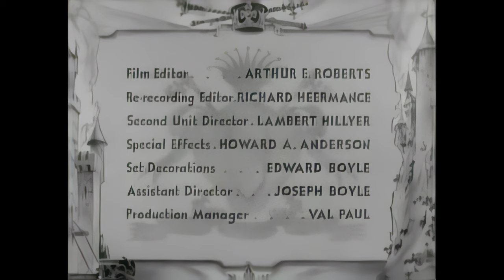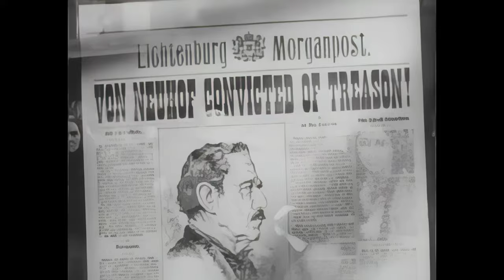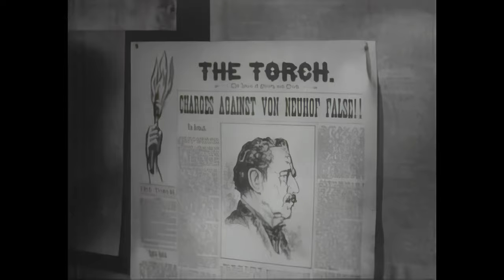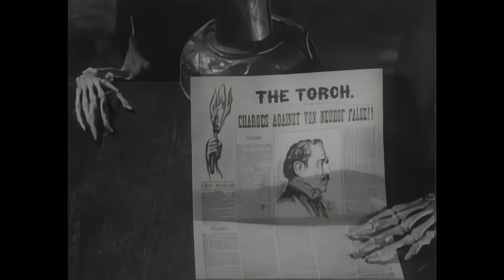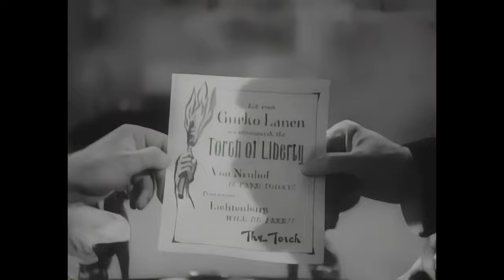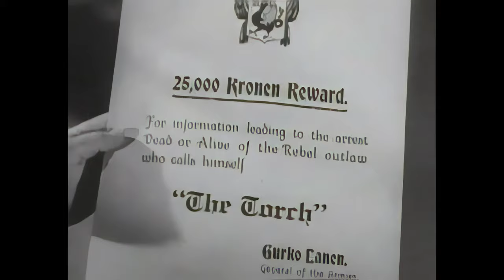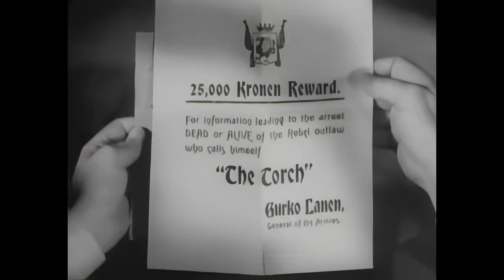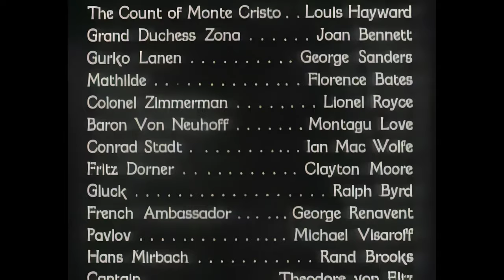The Son of Monte Cristo (1940) – FULL MOVIE - A.I.-Restored [4KUHD] | Rowland V. Lee | Adventure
Edmond Dantes Jr. (Louis Hayward), the dashing son of the Count of Monte Cristo, finds his own adventure in the kingdom of Lichtenburg. Although the Grand Duchess of Zona (Joan Bennett) rightfully rules over the territory, she is engaged in a power struggle with evil Gen. Gurko (George Sanders), who conspires to take over. Dantes dons all manner of cunning disguises to come to the queen's aid, taking on the identity of a banker, a revolutionary and many others. This film has been A.I. upscaled to 4K. Full movie.

Plot:
In 1865, the proletarian General Gurko Lanen (George Sanders) becomes the behind-the-scenes dictator of the Grand Duchy of Lichtenburg located in the Balkans. Gurko suppresses the clergy and the free press and imprisons the Prime Minister Baron Von Neuhoff (Montagu Love). The rightful ruler of the Grand Duchy, the Grand Duchess Zona (Joan Bennett), hopes to get aid from Napoleon III of France and makes her escape pursued by a troop of Hussars loyal to Gurko. While on a hunting trip, the visiting Count of Monte Cristo (Louis Hayward), rescues her. The Count escorts the Grand Duchess Zona to a neutral country, but Gurko's Hussars violate international neutrality to return the Grand Duchess and her lady-in-waiting back to Lichtenburg.

The count has become romantically enamored of Zona and undertakes to help her, visiting the Grand Duchy where he falls in with the underground resistance movement of Lichtenburg. He befriends the loyal Lt. Dorner (Clayton Moore) of the palace guard who knows a variety of secret passages leading from the Grand Ducal Palace to the literal catacombs of the Grand Duchy.

Background:
The Son of Monte Cristo is a 1940 American black-and-white swashbuckling adventure film from United Artists, produced by Edward Small, directed by Rowland V. Lee, that stars Louis Hayward, Joan Bennett, and George Sanders. The Small production uses the same sets and many of the same cast and production crew as his previous year's production of The Man in the Iron Mask. Hayward returned to star in Small's The Return of Monte Cristo (1946).

The film takes the same name as the unofficial sequel to The Count of Monte Cristo, namely The Son of Monte Cristo, written by Jules Lermina in 1881. Using elements from several romantic swashbucklers of the time such as The Prisoner of Zenda and The Mark of Zorro the production also mirrors the situation of Continental Europe in 1939–1940.